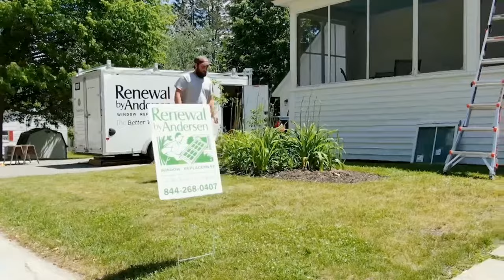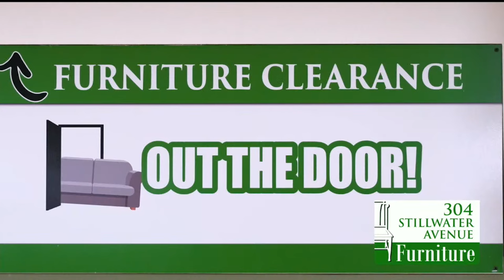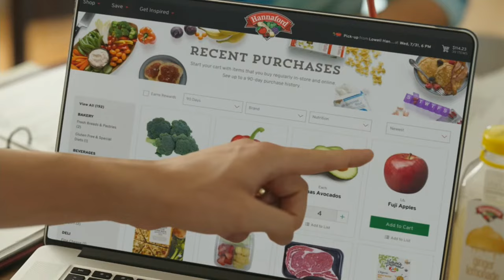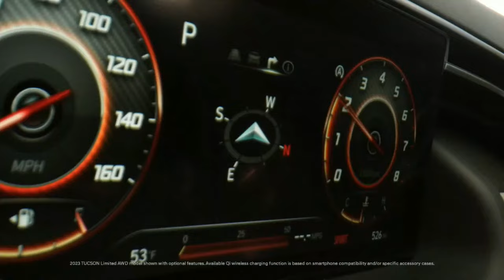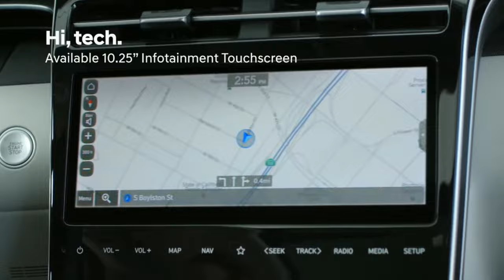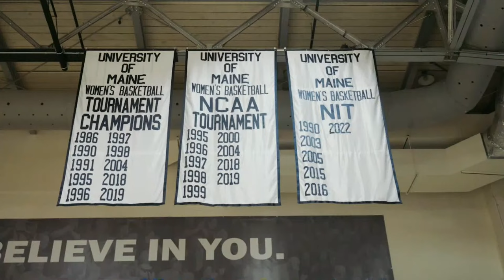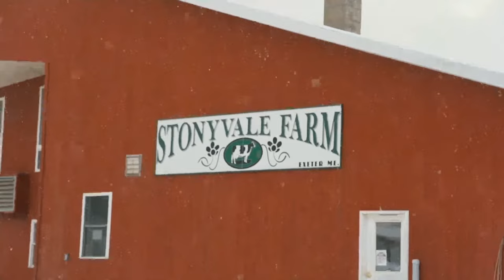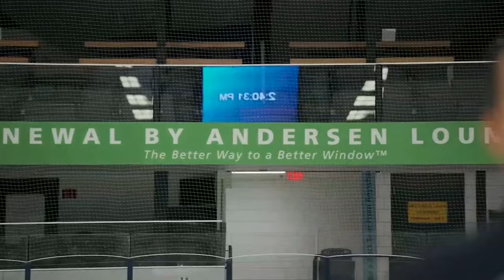New Hampshire vs Maine Hockey